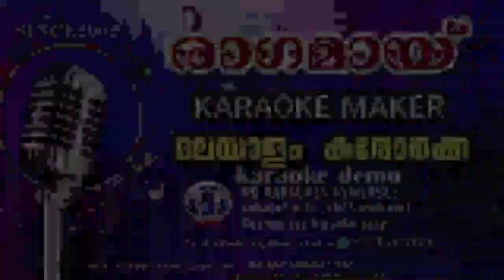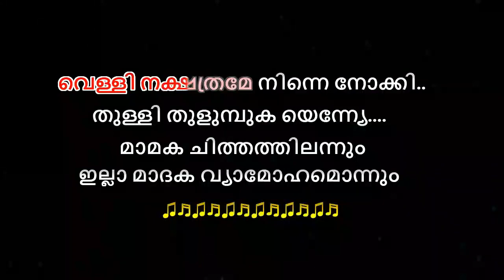വെള്ളി നക്ഷത്രമേ KARAOKE velli nakshathrame ninne nokki karaoke with lyrics malayalam